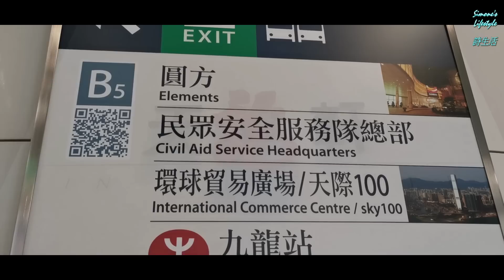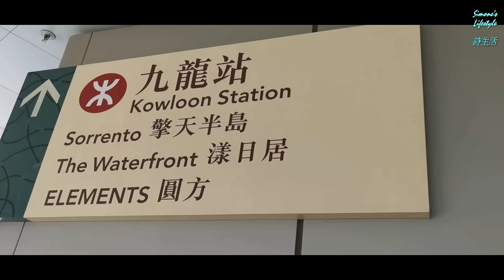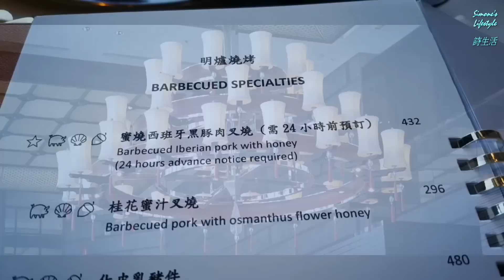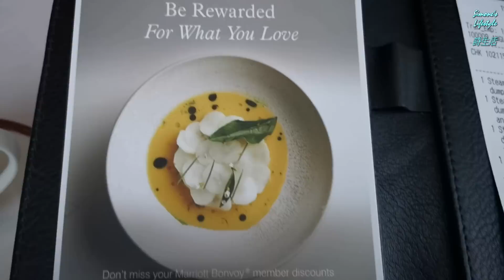麗思卡爾頓酒店天龍軒飲茶------全球最高的中菜廳.